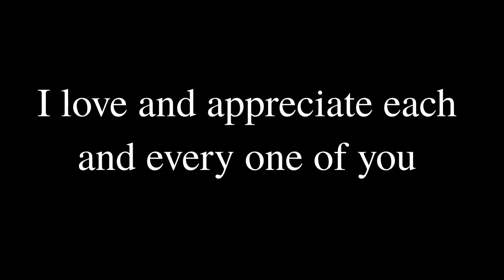Markiplier VS Berserk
the complete story

JJJreact